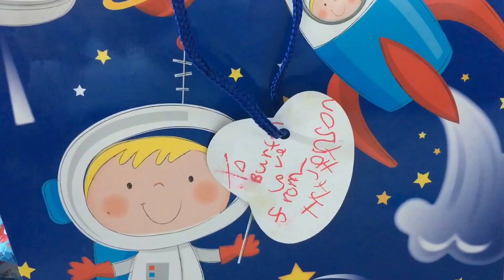Vlogmas Day 18 - Feeling Unprepared!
Welcome to day 18 of Vlogmas where I am feeling unprepared about this and Christmas! So not a very exciting vlog today x